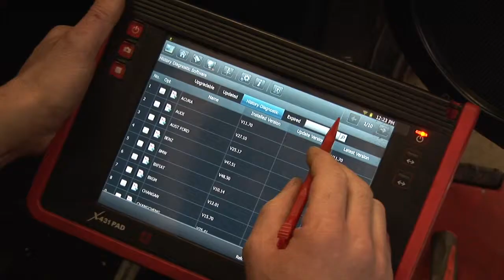chris motors HD 720p